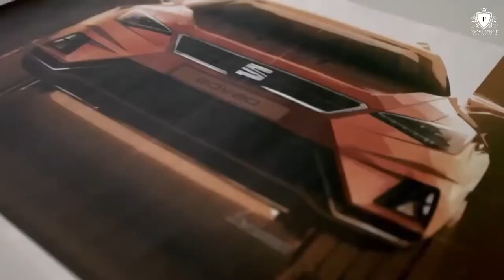Driving The Future!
Mechanical engineering is the foundation of many of the world’s most essential and thriving industries.

It is estimated that over 100 million new vehicles will be produced by the automotive industry by 2025, and Asia is now the hottest market in terms of passenger vehicle production.

The 4 trillion dollar automobile industry is now embracing the advances in new energy solutions, like fuel cells, solar power and hybrid vehicles.

Engineers who wish to pursue careers in evolving industries such as automotive, industrial design, robotics and automation will require a firm grasp of the fundamentals of how machines work.

Providence College of Engineering is paving the way for a new generation of mechanical engineers who will be driving the future.

Experience Providence!